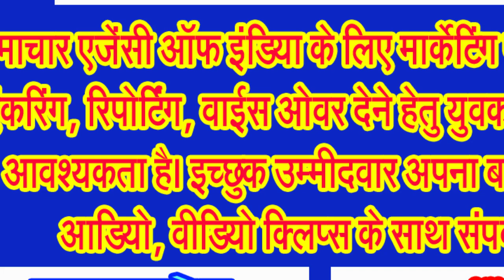खुले आहते में तब्दील हो चुका है समूचा शहर, जहां देखें वहां कुकुरमुत्ते के मानिंद नजर आती हैं बोतलें!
किसी का बस नहीं रह गया है मयजदों पर, खाली प्लाट, सूनी सड़कों पर जमकर जमती हैं मयजदों की महफिलें!